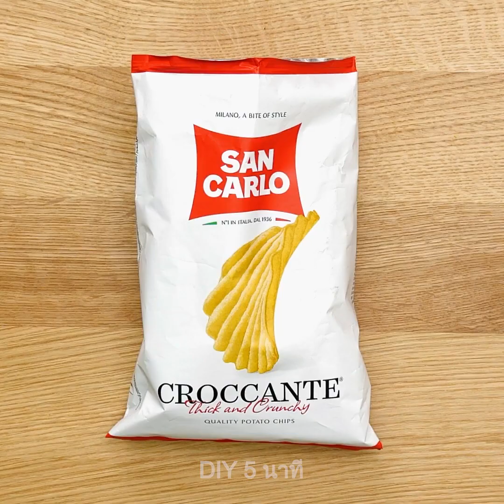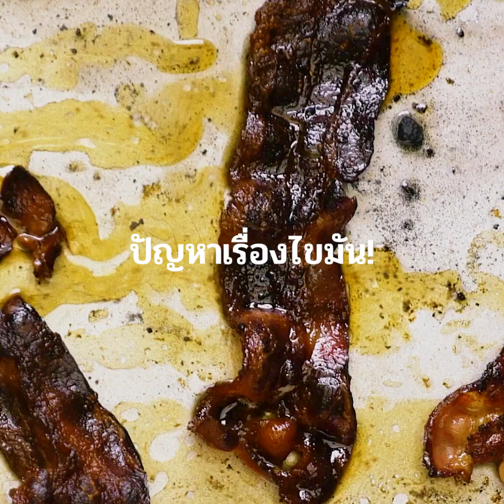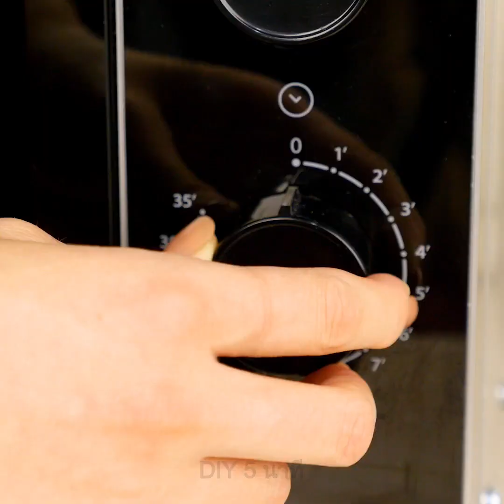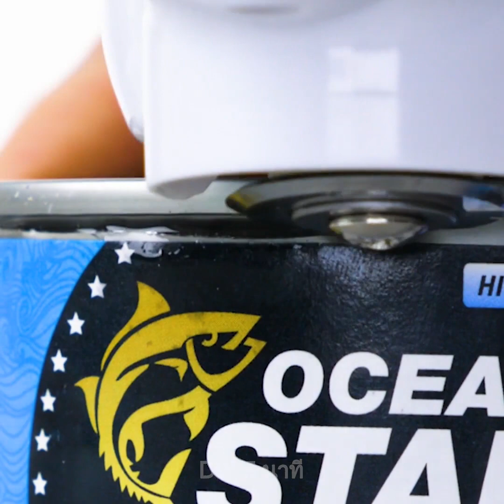45 เคล็ดลับในครัวที่มีประโยชน์สุดๆ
ทิปการทำอาหารใหม่

วิดีโอนี้เต็มไปด้วยทิปในครัวมากมายที่จะทำให้ชีวิตคุณง่ายขึ้น และทำให้การทำอาหารเร็วขึ้น สิ่งที่ดีคือคุณไม่จำเป็นต้องเรียนการทำอาหารเพื่อเพิ่มทักษะการทำอาหารของคุณ อย่าลืมแชร์ไอเดียที่มีประโยชน์เหล่านี้กับเพื่อนๆ
- บางครั้งการกลับแพนเค้กก็ไม่ง่ายแต่เราได้แชร์เคล็ดลับที่ทำให้ชีวิตง่ายขึ้น ดูขั้นตอนการกลับแพนเค้กโดยใช้ฝา
- ใช้น้ำมันราดลงบนที่ขูดชีสและชีสก็จะไม่ติดที่ขูด
- ใช้คอขวดคลุมถุงพลาสติก เอาถุงใส่ลงไปในคอขวด พับขอบและใช้ไดร์เป่าผมปิดปาก
- ใช้กระดาษทรายและสว่านเพื่อลับมีด
- ถ้าคุณต้องการทำให้เนื้อทำให้น้ำแข็งละลายเร็วขึ้น ทำตามขั้นตอนนี้ วางเนื้อไว้บนถาดและเทเกลือกับน้ำลงไป น้ำแข็งจะละลายใน 30 นาที แทนที่จะเป็น 2-3 ชั่วโมง
- คุณสามารถทำกาแฟในส้มได้ ดูไอเดียเจ๋งๆนี้ได้เลย
- คุณเคยทานไก่อบไหม ฉันเดาว่าคุณไม่เคยทำไก่อบแตงโมมาก่อน ลองทำตามสูตรแสนอร่อยนี้ดู
- มาดูวิธีการทำเบคอนไขมันต่ำโดยใช้ฟอย นอกจากนี้คุณไม่จำเป็นต้องทำความสะอาดถาดจากไขมันอีกด้วย
- ดูวิดีโอนี้จนจบเพื่อพบกับสูตรไอศกรีมโอรีโอง่ายๆ
- ใช้ที่หั่นแอปเปิ้ลหั่นเฟรนฟรายได้ที่บ้าน มันจะช่วยประหยัดเวลามากมาย
- คุณจะสามารถทำให้แชมเปญกลับมาซ่าได้โดยใช้ลูกเกด
- คุณจะได้พบกับไอเดียเจ๋งมากมายในการหั่นผลไม้และผักที่จะช่วยประหยัดเวลา

TIMESTAMPS:
00:43 วิธีปิดปากถุงพลาสติก
00:57 ใช้สว่านลับคมมีด
03:11 กาแฟส้ม
03:28 ไก่อบในแตงโม
04:17 ไอศกรีมโอรีโอ
11:03 แยมโฮมเมด